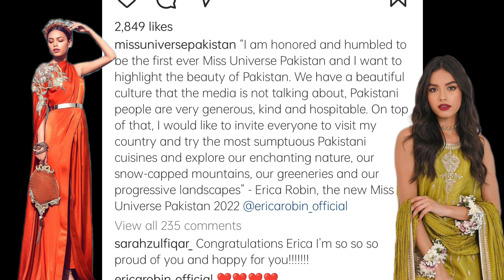Erica Robin Christian girl became Miss Universe Pakistan 2023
Erica Marian Robin, a 24-year-old Pakistani model, has achieved unimaginable success overnight by becoming the first-ever Miss Universe Pakistan 2023.

The dusky goddess outshined four other equally talented contestants and bagged the title. All geared up to represent Pakistan at the global level in the upcoming Miss Universe pageant to be held in El Salvador later this year, Robin's personal life has become the center of attention.
Upon receiving the crown and mantle of Miss Universe Pakistan 2023, Robin expressed immense gratitude for the once-in-a-lifetime chance and highlighted the positive aspects of Pakistan in her statement.

Early Life

Robin was born on September 14, 1999 to a Christian family in Pakistan. Not much is known about her early life, however, she stepped into professional modeling in January 2020.

Education

Robin graduated from St. Patrick’s Girls High School in Karachi in 2014.

Career and Breakthrough

Robin's first breakthrough came when she graced DIVA Magazine Pakistan in July 2020 issue in a stellar Tabassum Mughal design. Apart from her modelling career, Robin took on a new role as an assistant manager at Flow Digital in August 2020.

She has extensively travelled from Lahore to Kallar Kahar in December 2020. A wanderlust by passion, Robin reportedly explored the stunning landscapes of Skardu, Gilgit-Baltistan in April 2021 before jetting off to Dubai, United Arab Emirates, in December later that year.

The model continued her international traveld by checking in in Antalya, Turkey, in March 2022, and experienced paragliding in Ölüdeniz, Fethiye, Muğla, Turkiye, in July 2022. She then went to Phetchaburi, Thailand, in January 2023.

On her 24th birthday, the model competed against four other finalists for the Miss Universe Pakistan 2023 title at Brennia Kottefaru in Raa Atoll, Maldives, eventually winning the title. Robin will represent Pakistan at the prestigious Miss Universe 2023 pageant in San Salvador, El Salvador, on November 18, 2023, embodying grace, beauty, and ambition.
Meet Erica Robin — the first-ever Miss Universe Pakistan
While Robin's win paved the way for Pakistani women to shine on international platforms, the local government and certain religious clerics have officially announced to not endorse the pageant, arguing that the official authorities did not assign any representative for the country in a beauty competition of this nature, such as Miss Universe.

Women participating in Miss Universe Pakistan 2023 anger top cleric, caretaker setup